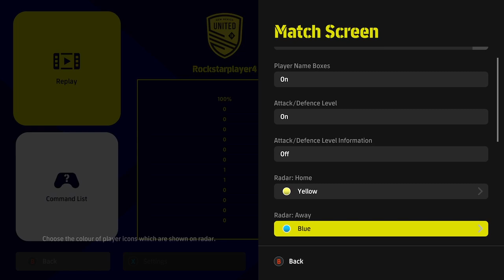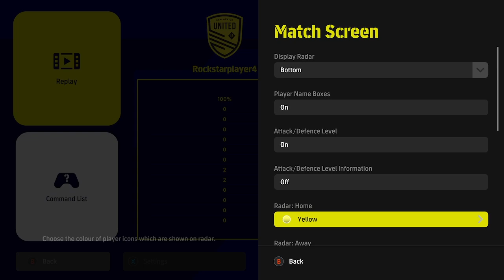e football 2022